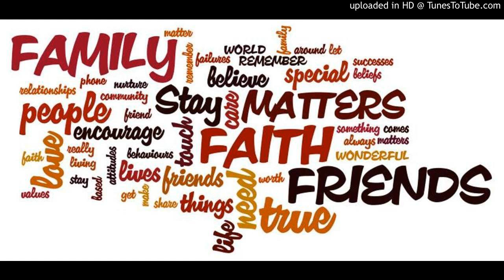Abracadabra / Silent Partner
audio music library youtube published by lodewijk Abrahams